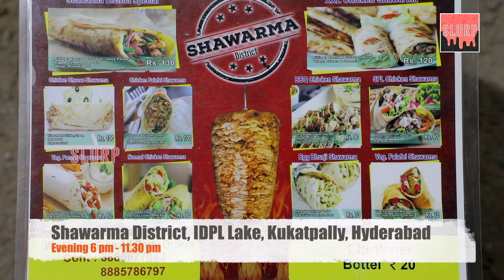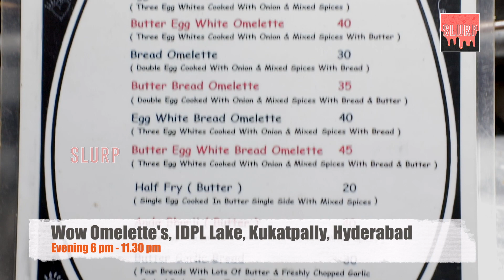Hunger Nights! Amazing Hyderabad Street Food | IDPL Lake | Kukatpally | Slurp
we will explore food stalls near idpl lake, kukatpally. We will be covering spicy south Indian masala vada, idli, masala dosas, chicken pakodi and chinese in and around this area. We will also explore the best Hyderabadi shawarma, bread omelette, which are probably the best in the city!